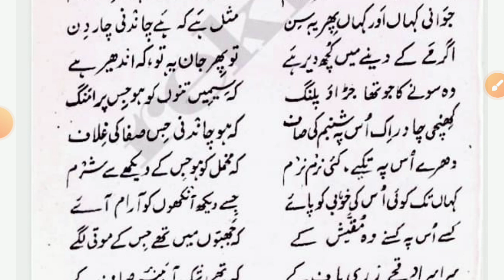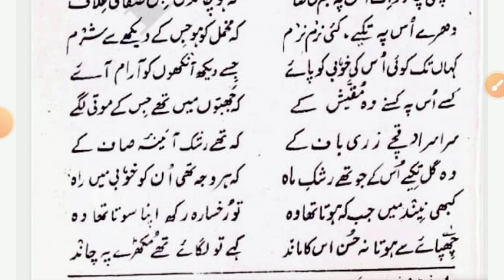UGC NET JRF URDU |Paper Analysis Held On 21 June 2023| Unofficial Answerkey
Assalamunalaikum

 net jrf urdu ctet uptet tet tgt pgt uphesc

 tayari karate

 hain

 zaroor

 zaroor karain

 aur apne

share karain

 uptet ctet